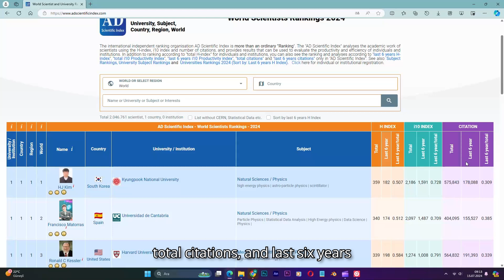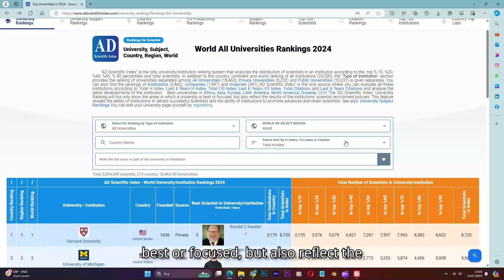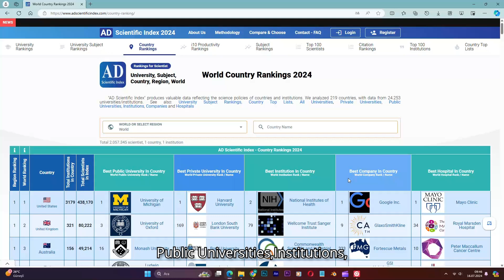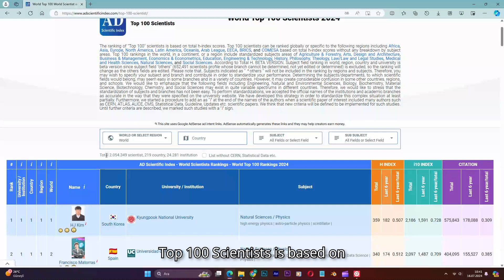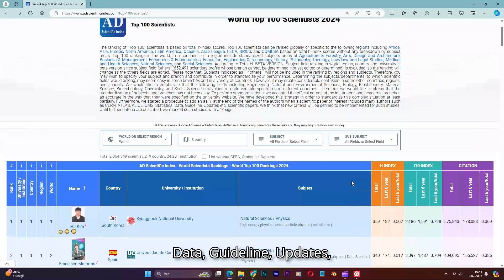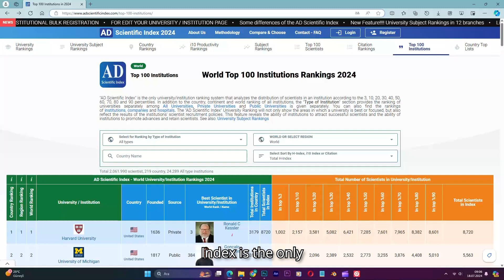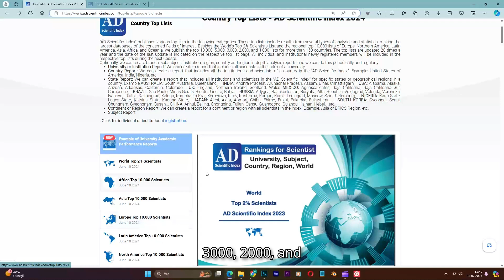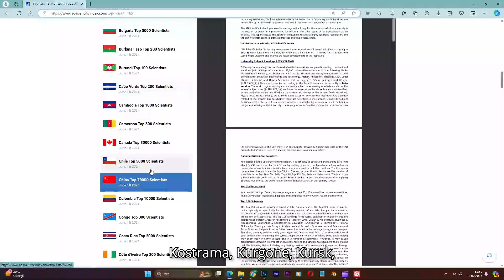World Scientists Rankings - AD Scientific Index 2024